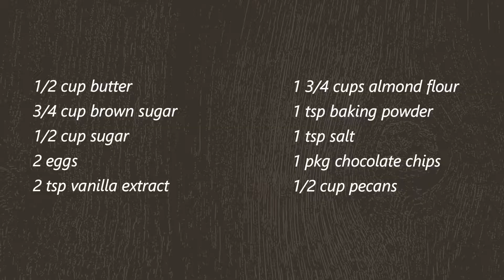Gluten Free Blondies | Easy Gluten Free Blondie Recipe | MOLCS Easy Recipes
Gluten Free Blondies

1/2 C Butter
3/4 C Brown Sugar - packed
1/2 C Sugar
2 Eggs
2 tsp Vanilla
1 3/4 C Almond Flour
1 tsp Baking Powder
1 tsp Salt
1 Pkg Semi-Sweet Chocolate Chips
1/2 C Pecans - chopped

Lightly grease a 9 x 13 baking dish.

In a large bowl cream the butter and sugars.  Add eggs one a a time along with the vanilla.
Beat 3 - 4 minutes or until the batter is light & fluffy.  Gradually add in flour, baking powder & salt.
Mix until combined.  Fold in chocolate chips & pecans.

Bake 350 F for 20 - 25 minutes or until top is golden brown.  Allow to cool for at lease 15 minutes before
removing from baking dish.